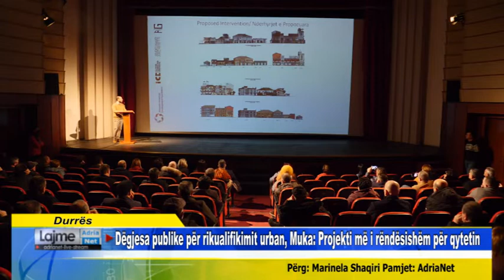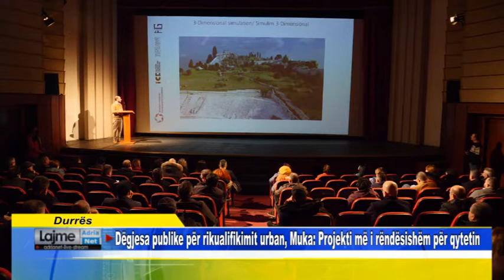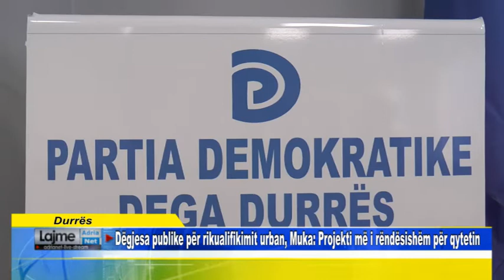Durrës Dëgjesa publike për rikualifikimin urban, Muka Projekti më i rëndësishëm për qytetin